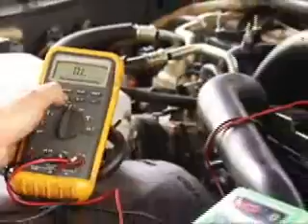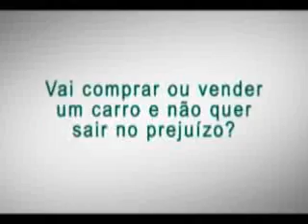Programa Exibido Terça 09/06/09 p2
Programa Exibido Tterça 09/06/09 p2